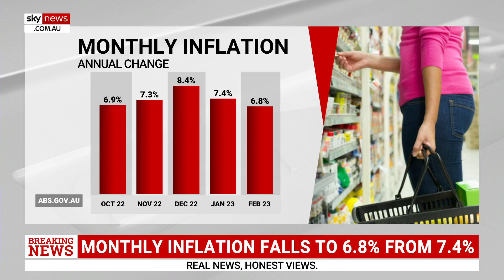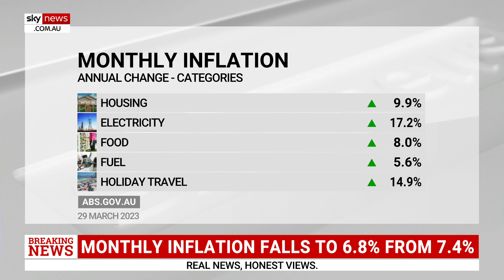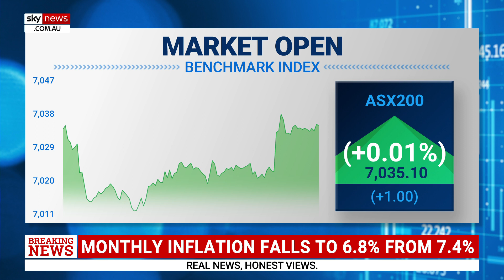Monthly inflation falls to 6.8 per cent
The latest monthly inflation indicator has been released revealing the annual inflation rate fell from 7.4 per cent in January to 6.8 per cent in February.

Sky News Business Editor Ross Greenwood says the inflation rate has come in “significantly better than expected”.